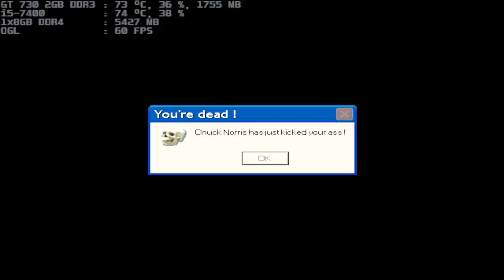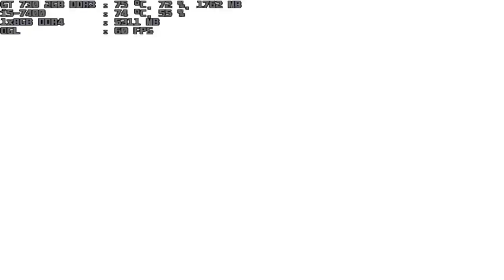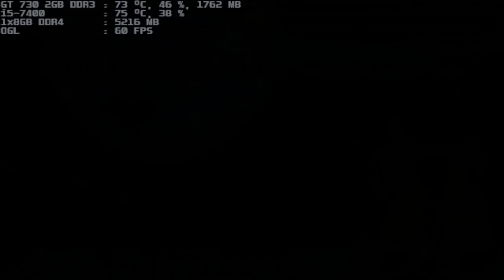mugen 1.1 blue arena the god of chuck norris 1p vs team fairyschan